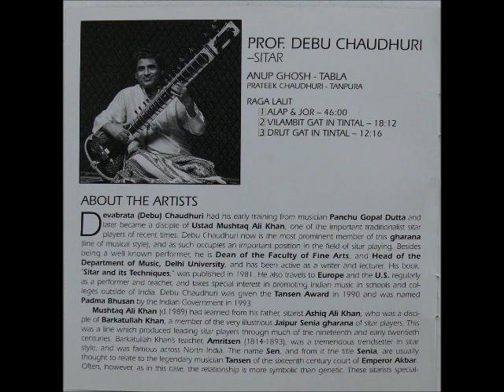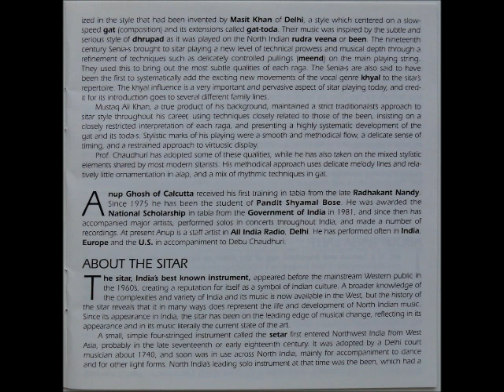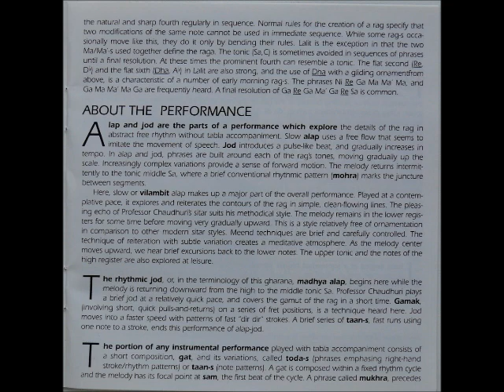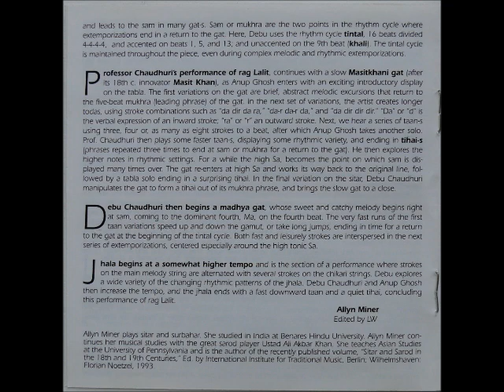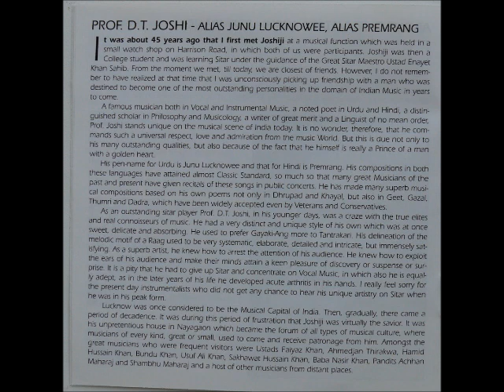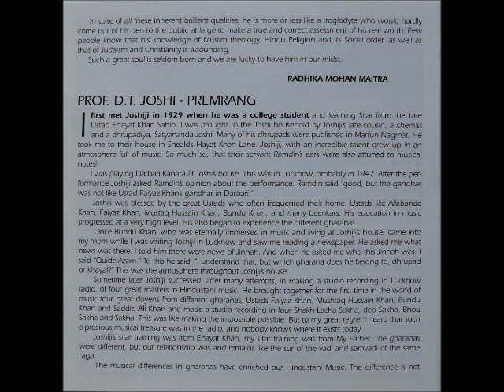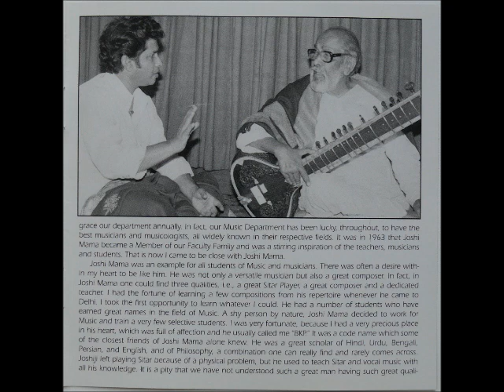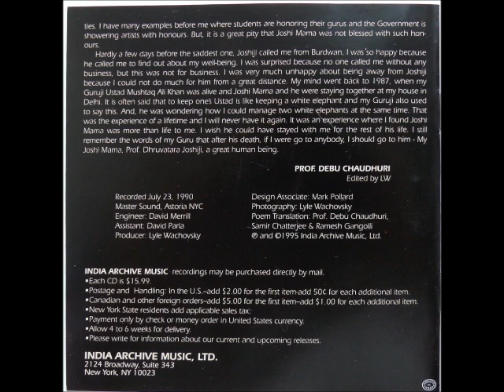DEBABRATA CHAUDHURI-----DEDICATED TO D T JOSHI